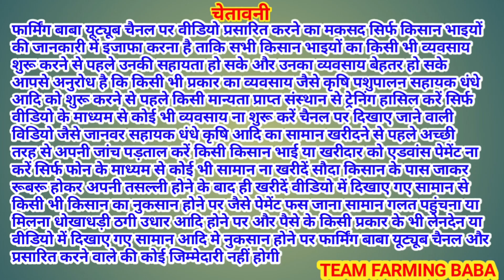ਮਨਜੀਤ ਨੇ ਸਿਰਾ ਲੁੱਕ ਚ ਸਿਰਾ ਮੱਝ ਲਈ ਦੱਬਤੀ ਕਿੱਲੀ live_sauda phaggu buffalo mandi